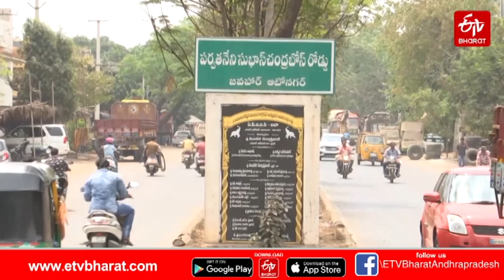విజయవాడ ఆటోనగర్​ కార్మికులకు అందని వైద్యసేవలు||Need PHC at Vijayawada Autonagar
విజయవాడ ఆటోనగర్​ కార్మికులకు అందని వైద్యసేవలు